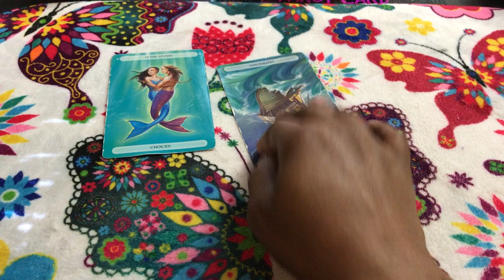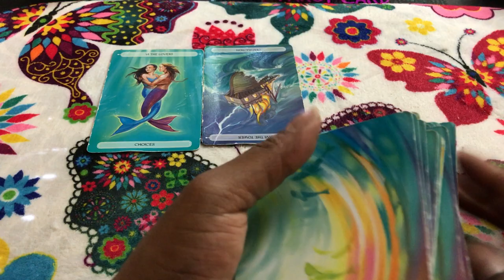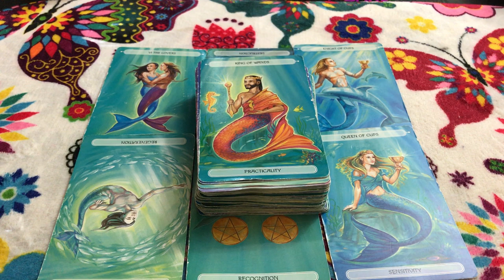(TIMELESS)) Taurus weekend forecast. just because I forgave you, don't mean I trust you. TAROT TAROT